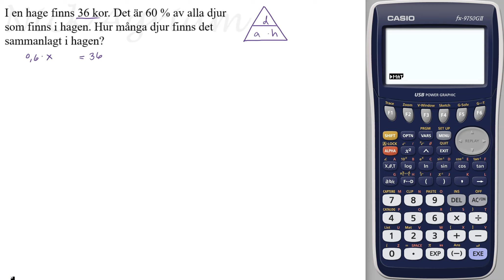upp 203 Träna Algebra Kapitel 3 - Algebra Matematik Z